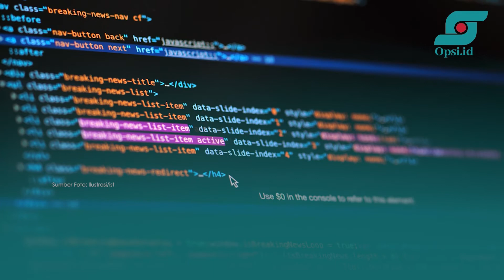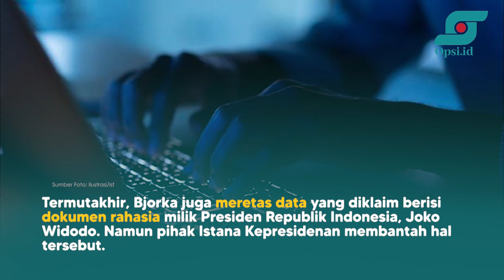Hacker Bjorka Ucapkan Selamat Ulang Tahun ke Johnny G. Plate | Opsi.id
Hacker internasional Bjorka mengucapkan selamat kepada Menteri Komunikasi dan Informatika, Johnny G. Plate yang berulang tahun pada hari ini. Ucapan, merupakan olok-olok atas peretasan data pribadi sang menteri yang dilakukannya.

Ucapan tersebut disampaikan Bjorka melalui postingan di situs gelap alias Dark Web, BreachForums sembari mengunggah tangkapan layar berisi data pribadi Johnny G. Plate, termasuk NIK, hingga alamat sang menteri.

Bjorka sendiri merupakan hacker yang mengaku bertanggung jawab atas peretasan sejumlah data milik Pemerintah Indonesia dalam beberapa waktu terakhir, termasuk ratusan juta data warga.

Selain itu, Bjorka pernah pula membobol data milik Badan Intelegen Negara (BIN), serta sejumlah data milik instansi negara Indonesia.